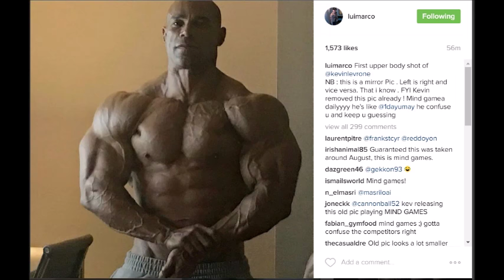Kevin Levrone recent pic compared to 2016 Olympia lineup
Taking the most recent most muscular pic of Kevin Levrone and comparing it to the most musculars of the top guys in the 2016 Olympia lineup. Let me know your opinion in the comment section.